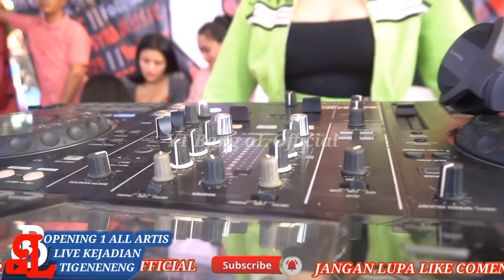SYILA MUSIK TERBARU//OPENING ALL ARTIS//FDJ ADHE AMOY//LIVE KEJADIAN TIGENENENG 2023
Syila musik terbaru 2023
ciri chas remix lampung
arr dindA HUSNI
ARR dinda kevin
Arr mr galih
arr dinda kiki
arr dinda sandi
Vj Rova sallendra
vj yuda kimux
vj kiki
vj embie pus pus
all artis syila musik 2023
'/tiktok syila musik team
 ig ali agus tiawan
order kaos free stiker
shopee syila musik store